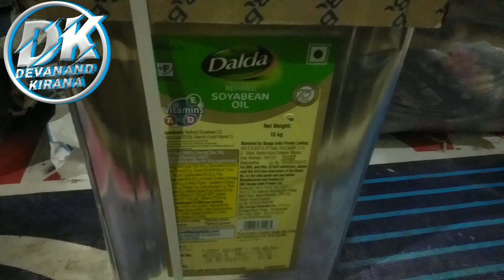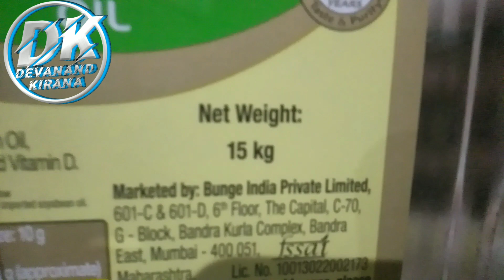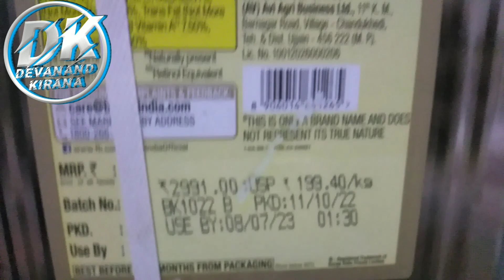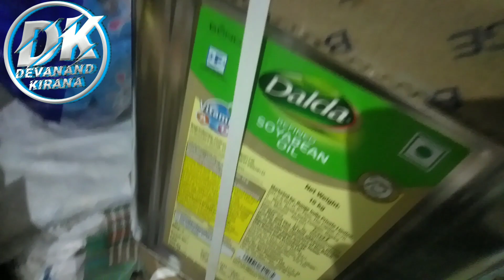Dalda Soyabean Oil Price 15 kg soyabean oil price today सोयाबीन ऑइल टीन होलसेल रेट @DEVANAND KIRANA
हेलो दोस्तो,
आज के वीडियो में मैने आपको dalda refined soyabean oil 15kg tin के होलसेल रेट बताया है, और इसकी मार्केट प्राइस क्या है और आपको मुनाफा कितना होगा ये सब बताया है, तो वीडियो अच्छी लगे तो लाइक करे,शेयर करे।

YOUR QAURIY
what is the price of 1liter soyabeain oil?
what is the cost of soyabeain oil?
15 kg Refined Oil Tin Price

CHANNEL HASHTAG

full support guys